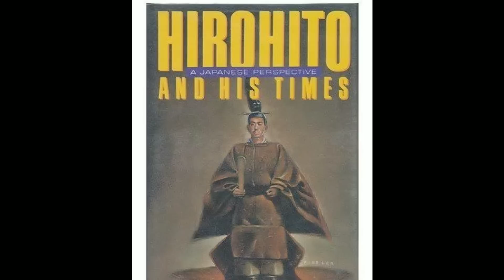KUTUKAN PERMAISURI SADAKO❗KAISAR C4CAT MENTAL & DOMINASI PERMAISURI TEIMEI IBU KAISAR HIROHITO SHOWA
Tragic Life of Empress Michiko Shoda of Japan. How She Becomes The First Commoner Empress in Japan. She Fighted with Her Mother in-Law Empress Kojun and Depressed